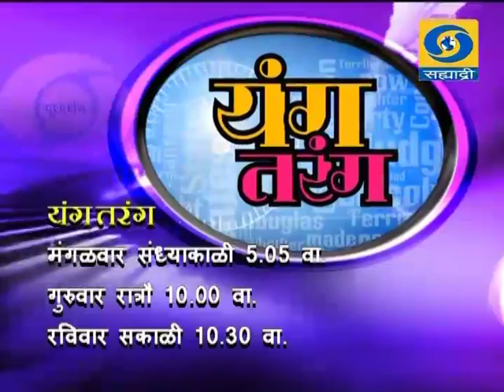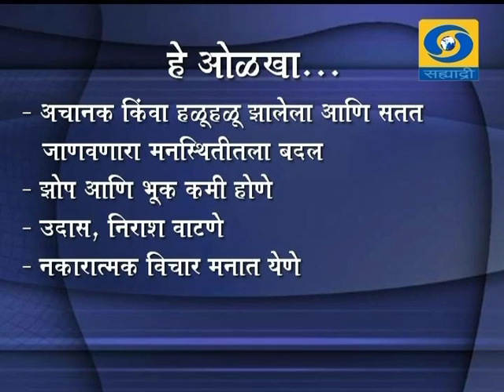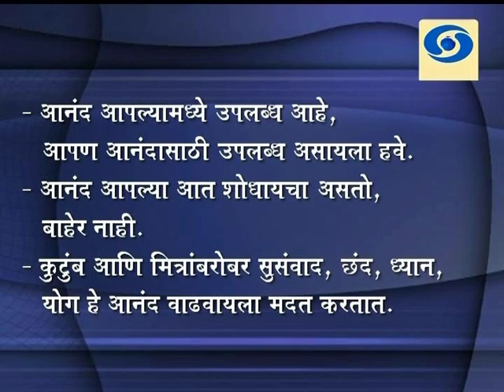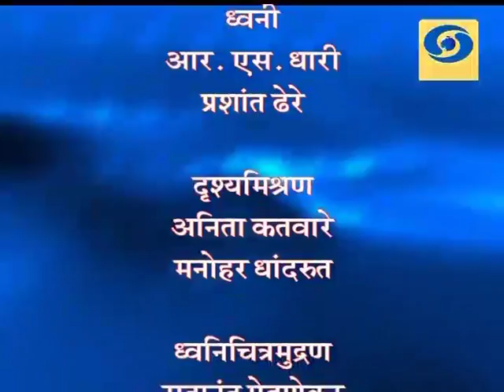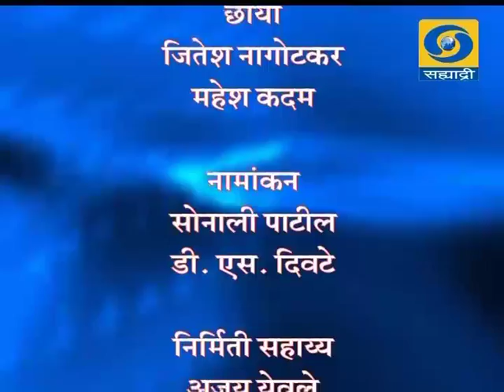'Youth & Nairashyavar Maat' _ 'युवक आणि नैराश्यावर मात'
DD Sahyadri
Doordarshan Mumbai
Sahyadri Marathi
Show : Sakhi Sahyadri (27/11/2014)
Subject : 'Nairashyavar Maat' (Youth & Nairashyavar Maat)
Participant: Dr. Manoj Bhatawdekar
Anchor: Rashmee Amdekar
Producer: Meena Pansare